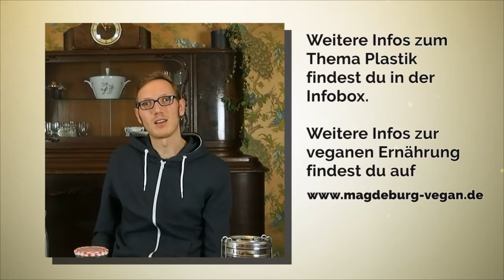Plastik vermeiden (by magdeburg-vegan.de)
Ein kleines Video mit ein paar Tipps, wie man Plastik vermeiden kann. In Kürze wird es noch weitere Videos zum Thema Nachhaltigkeit geben.

Und hier findet ihr weitere Informationen zum veganen Leben in Magdeburg